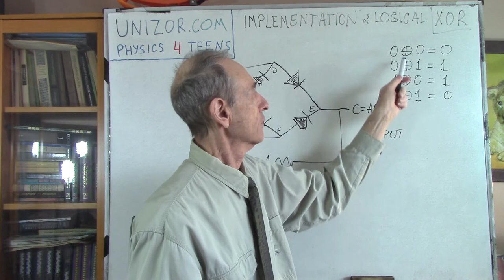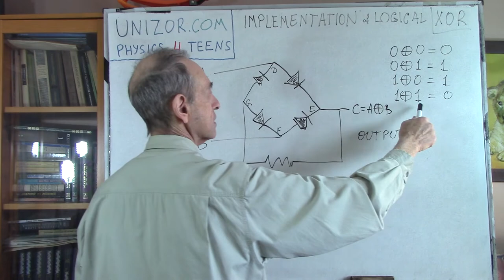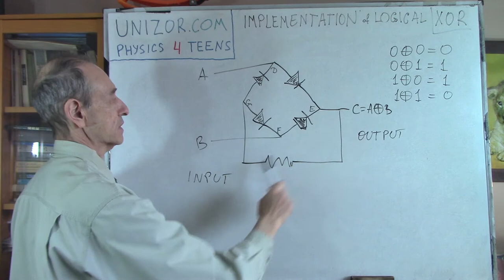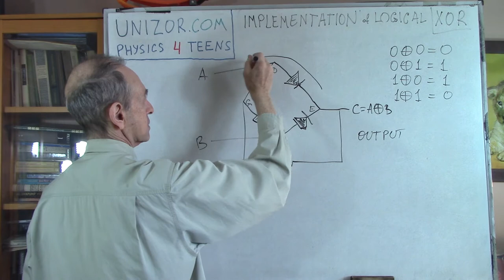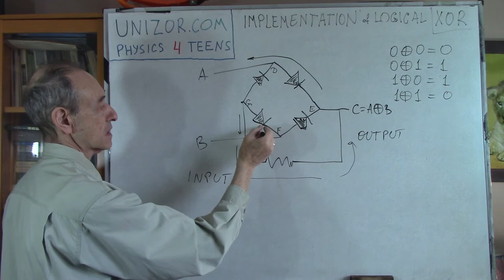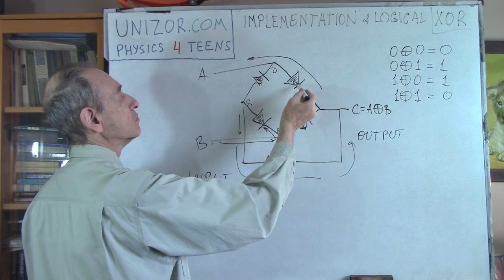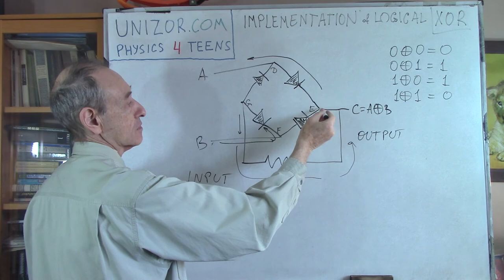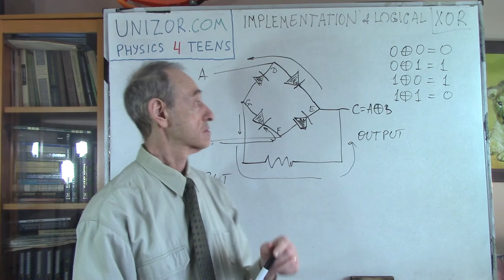Logical XOR: UNIZOR.COM - Physics4Teens - Electromagnetism - Electronics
Logical XOR Implementation

Let's analyze how diodes can be used to implement operation XOR (or addition by modulo 2) of mathematical (and computer) logic.

The standard is that TRUE or 1 is represented by some positive potential on a wire relative to the ground, while FALSE or 0 is represented by zero potential relative to the ground.

Exclusive OR (XOR) operation is represented by a symbol of addition in a circle ⊕.
The rules are:
0 ⊕ 0 = 0
0 ⊕ 1 = 1
1 ⊕ 0 = 1
1 ⊕ 1 = 0

Now let's design a schema that represents a logical operation XOR of two logical values.
See picture at
UNIZOR.COM - Physics4Teens - Electromagnetism - Electronics - Logical XOR

There are four variations of input values A and B:
A=0, B=0
A=0, B=1
A=1, B=0
A=1, B=1

For each of these cases we will determine the output value at point C.

1. If A=0 and B=0, that is the potential is zero at both points relative to the ground and points D and F are at zero potential as well. In theory, electrons from hot cathodes in diodes at segments ED and EF can move to corresponding anodes only if these anodes are positively charged. But this is not the case since the potentials at points D and F are zero. Therefore, no electrons escape point E. Point G is connected only to anodes and, therefore, no electrons escape this point either. So, at point C the potential is zero, that is C=0

2. Consider a case of A=0 and B=1, that is the potential is zero at points A and D, but is positive (deficiency of electrons) at points B and F relative to the ground.
A diode on a segment EF has its anode positively charged from point F. Therefore, electrons in the cloud produced by thermionic emission on its cathode will be attracted to positively charged anode, thus creating a deficiency of electrons (positive potential) on this cathode and at points E and C. Point C becomes positively charged, that is C=1.
Deficiency of electrons at point E cannot be compensated through a segment DE because a diode on this segment is working in an opposite direction. So, deficiency of electrons will be compensated from point G from point G, which becomes positively charged and attracts electrons from point D through a diode at segment DG. These new electrons, coming from point A to point D, through thermionic emission to point G and to point E, will be immediately dispatched to a thermionic emission cloud and attracted by positively charged anode of a diode on EF segment, thus maintaining a constant flow of electrons from point G (neutral) to point E (positive).
This process of electrons moving from zero potential at point A to point D, to thermionic emission cloud on a cathode of DG segment, to point G, to point E will continue as long as point B has positive potential.
Therefore, the cathode of a diode on a segment EF will always be positively charged, and so is a wire at points E and C connected to it. That means that C=1.

3. If A=1 (positively charged, that is deficiency of electrons) and B=0 (neutral), situation is analogous to a previous one, except all the electrons will flow from point B to point F, to cathode of a diode on a segment FG to point G, to point E, to thermionic cloud of a cathode on segment ED to positively charged points D and A. Since there is a deficiency of electrons at point E, the potential at point C will be positive, that is C=1.

4. Case A=1 and B=1 (both deficient of electrons). There is no source of electrons to compensate this deficiency. If point E was connected to such a source, there would be a flow of electrons from it through segments ED and EF, but this is not the case. No electrons are moving through point G either. Therefore, potential at points E, G and C is zero, that is C=0

As we see, if any one input potentials at points A and B equal to 1, the output C=1 as well. If both A=0 and B=0, the potential at C is zero, that is C=0. If both A=1 and B=1, the potential at C is also zero, that is C=0.

That fully corresponds to the rules of logical XOR operation.

Therefore, the circuit above is a proper electronic implementation of logical operation of exclusive OR (or addition by modulo 2).

Obviously, the real implementation requires some concrete values for voltage, resistance, characteristics of diodes etc. that we will not address here, as our purpose is to introduce only the principle behind this implementation.